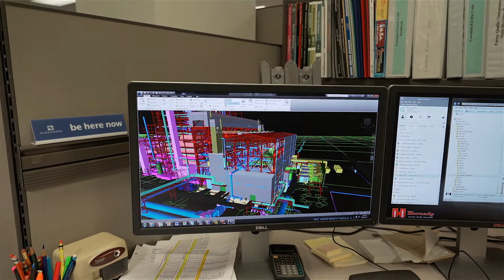Black & Veatch Internship / Employee Experience